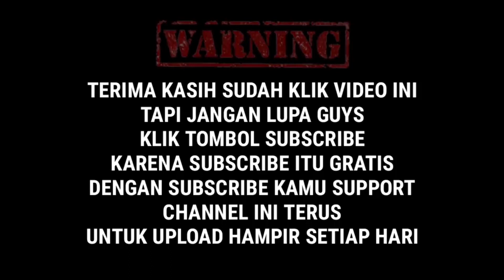sempat keluar suara gara gara modbo hadew vlog 351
langsung saja ada ps2 masuk seri 30001 dengan kerusakan blank saat di coba juga sempet keluar suara tapi sebentar.
lalu saya cek bagian bios arus masuk normal tapi kondisi ps2 ini tetap blank atau tidak ada tampilan di layar tv.
kecurigaan awal yaitu ada di bagian RB strib setelah saya panasi ternyata tidak ada perubahan
lalu saya coba lepas kabel cx nya eh lakok muncul browser hadew.semoga bermanfaat